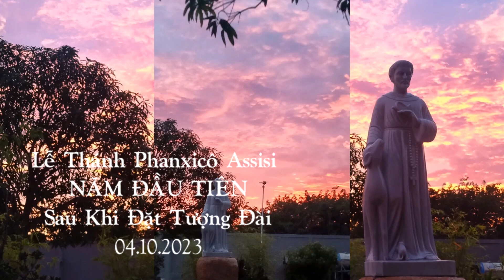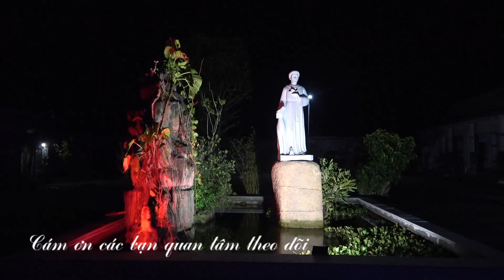Lễ Thánh Phanxicô Assisi Năm Đầu Tiên Sau Khi Đặt Tượng Đài. 04.10.2023